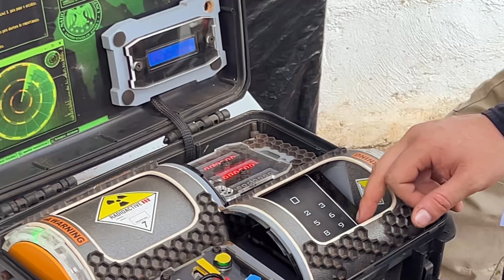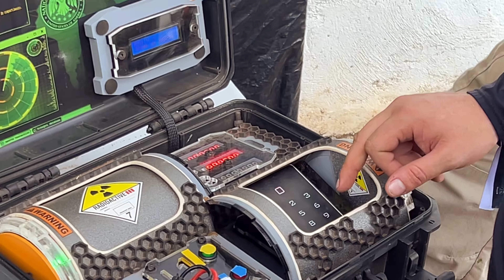AIRSOFT WEEKEND BRAZIL ::: Brasília - DF (AFTER MOVIE)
AIRSOFT WEEKEND BRAZIL O Maior Evento e Competição itinerante de Airsoft do Brasil, encabeçado pela Equipe Manada juntamente das maiores organizações regionais!

Edição: Lucas Oliveira
Fotografia: João Balestieri
Drone: Nilo Pinheiro
Captação: Pedro Henrique, Lucas Oliveira